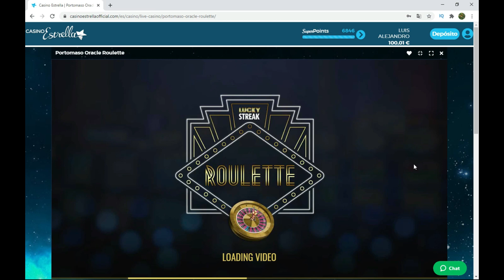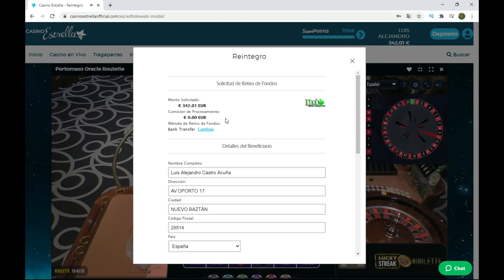Te muestro mi Método de Ruleta Europea🔥jugando en el casino estrella✨ 100€ A 342€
Hola amigos!  os traigo un video de Ruleta Europea y Te muestro mi Método de Ruleta jugando en el casino estrella y el cual me genera ganancias a largo plazo hace mucho tiempo.
Tengo secciones que pierdo, pero más secciones ganadoras y el resultado lo veo a fin de mes el cual es positivo.
Te invito a seguirme en mis secciones de casino , a aprender y estudiar este maravilloso juego de azar.